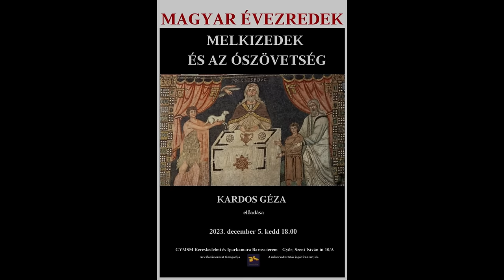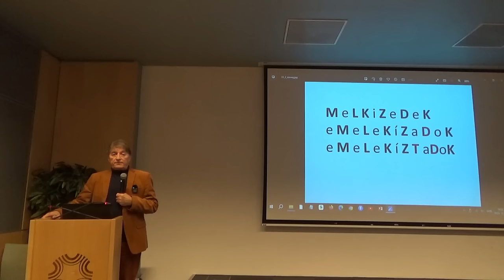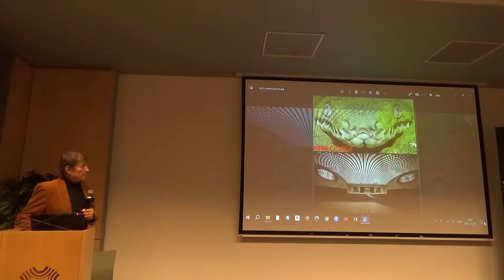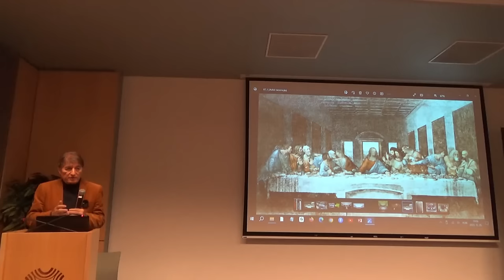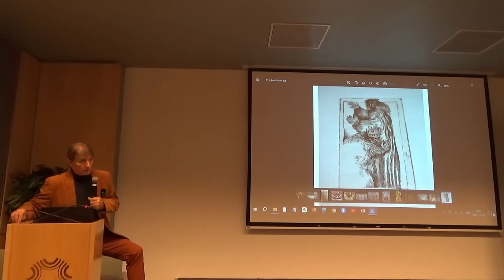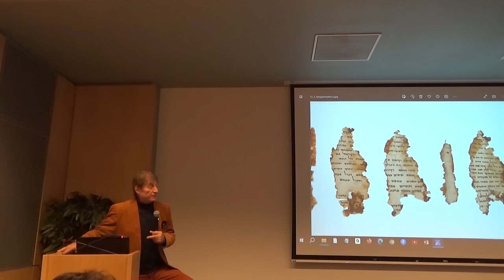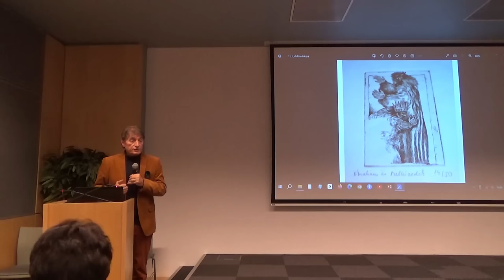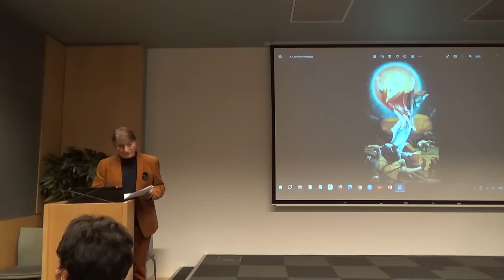Kardos Géza: Melkizedek és az Ószövetség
2023. december 5. Magyar Évezredek sorozat